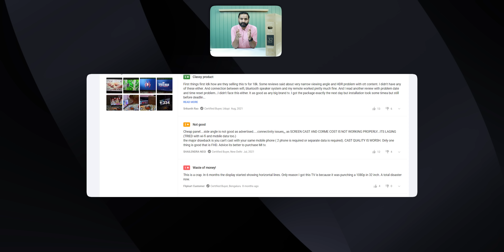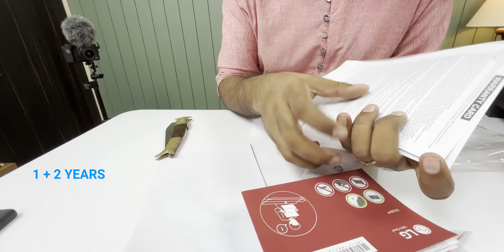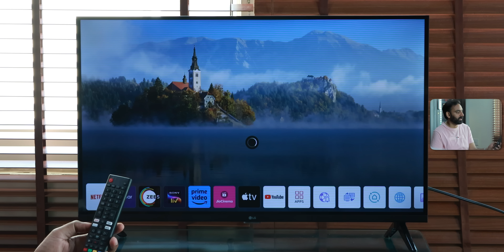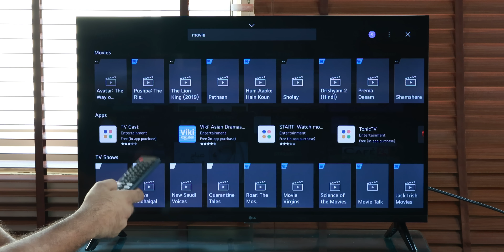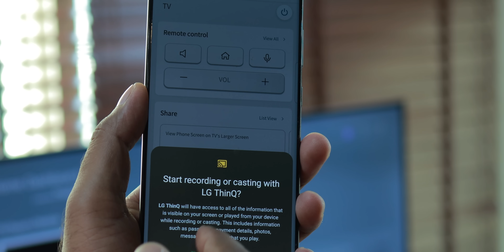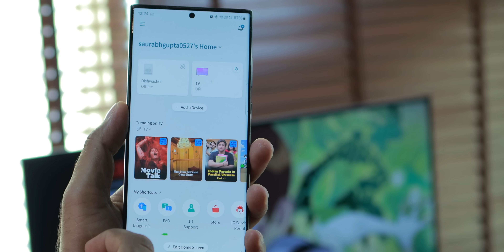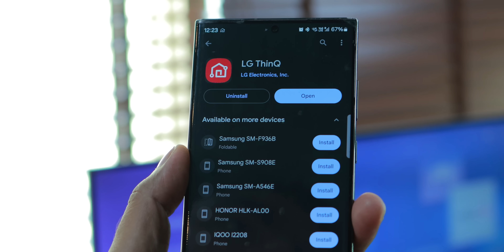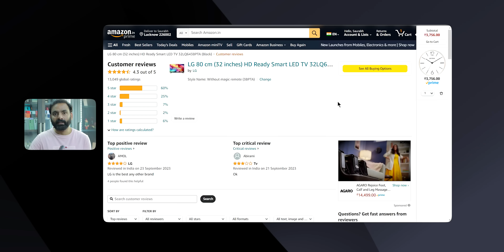I Bought the Best 32 Inch Smart TV under 15000 | Best Android TV 2023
Planning to buy a Samrt TV under 15000 rs in lipkart big billion day and amazon great indian sale 2023 then checkout the latest LG 32 inch TV. it comes with Game optimizer and HDR support also.. watch the full review to know more.

See our Host Saurabh on his social network,